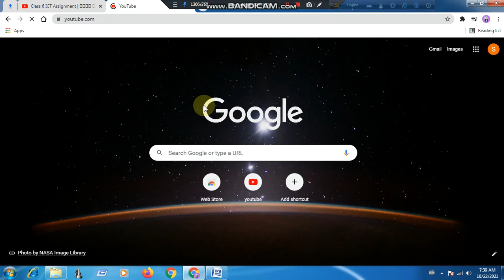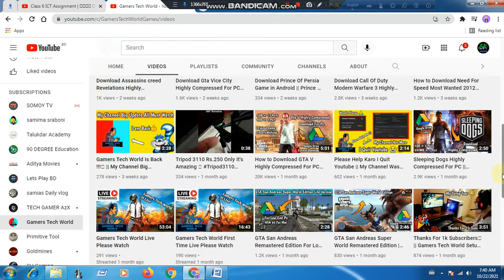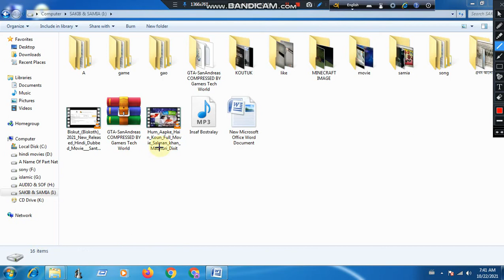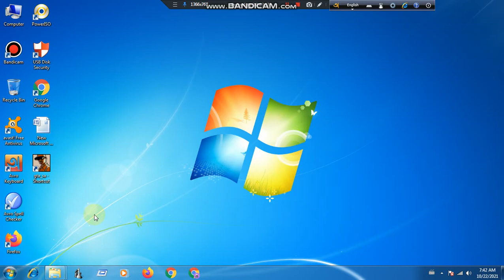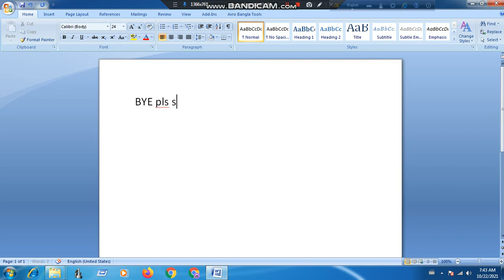HOW TO DOWNLOAD GTA SAN ANDREASE WITH OUT MIDEAFIRE